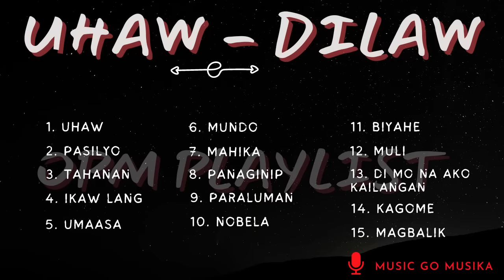UHAW - DILAW | OPM NON STOP | MUSIC GO MUSIKA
Hello hello ka Musika 🤍

All musics go to artists. 🤍♪♪